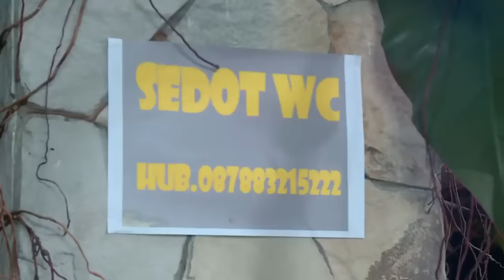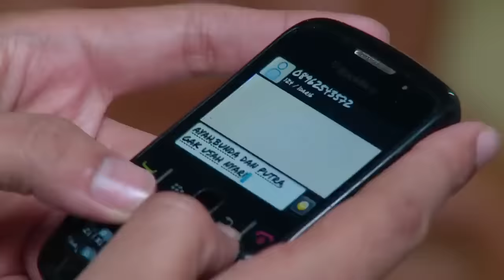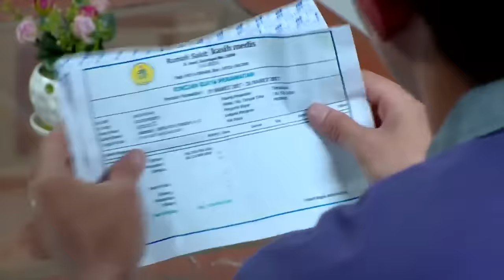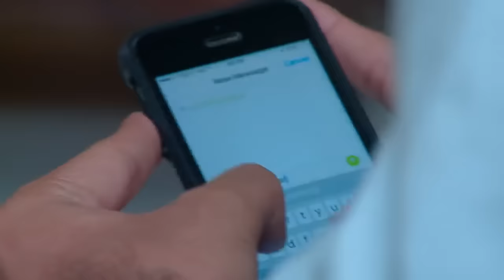FTV Rizky Alatas & Akina Fathia Sedot WC Dapat Cinta